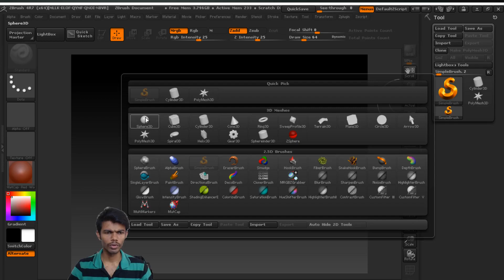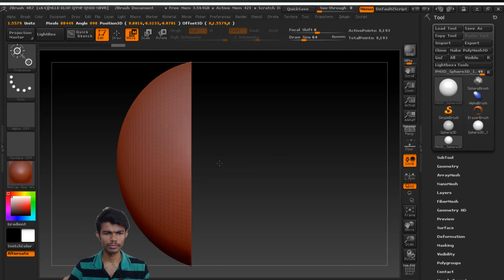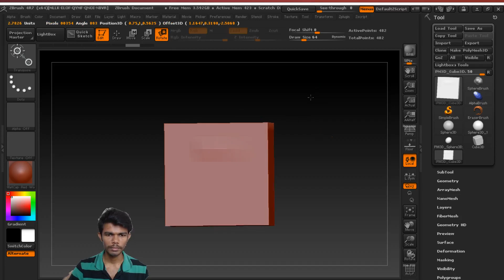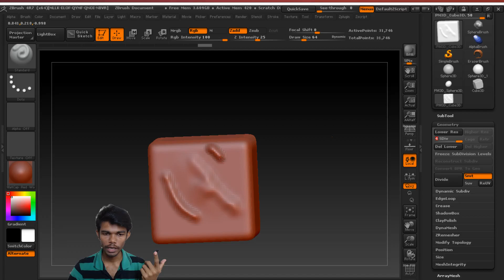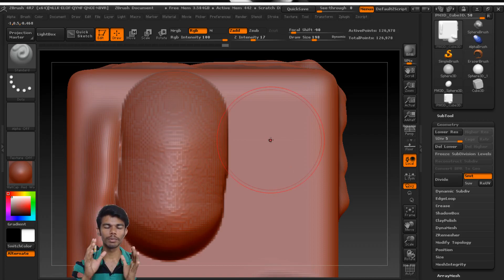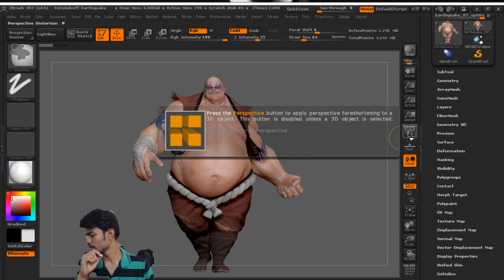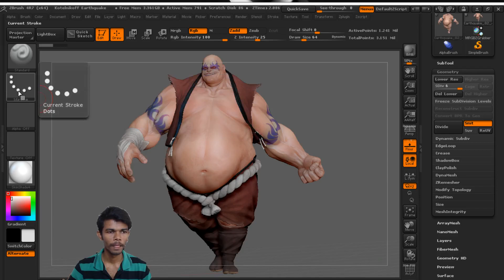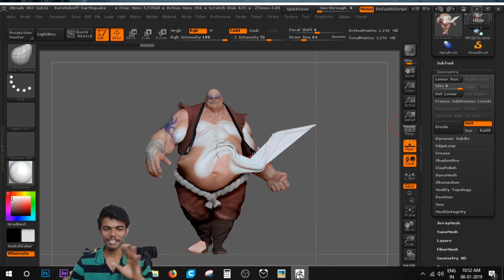ZBrush Basics in tamil session 1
this is my first tutorial
so comment down your thoughts